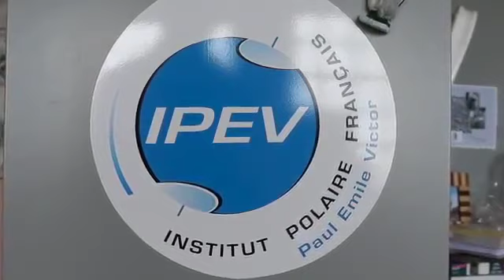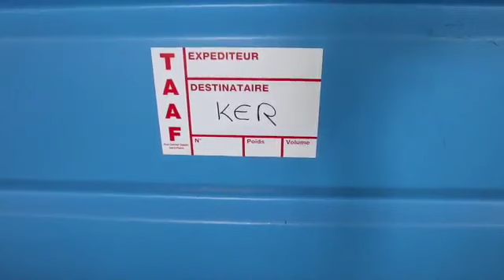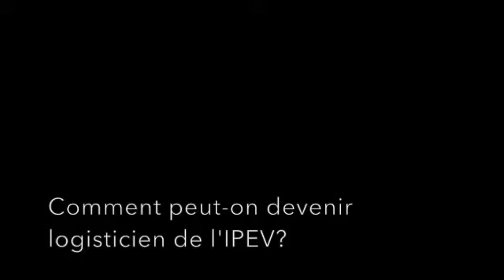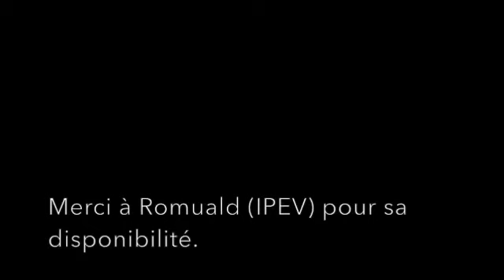Le métier de logisticien pour l'Institut polaire français dans les îles Australes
© Francine Brondex et Eric Bataillou